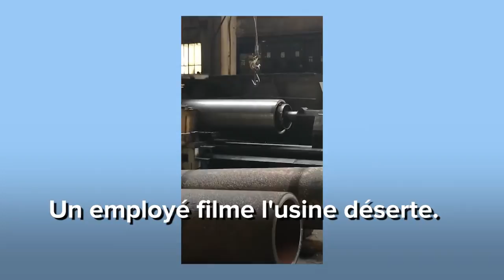Hebdo Vidéo - L'actu du 07 juin 2018